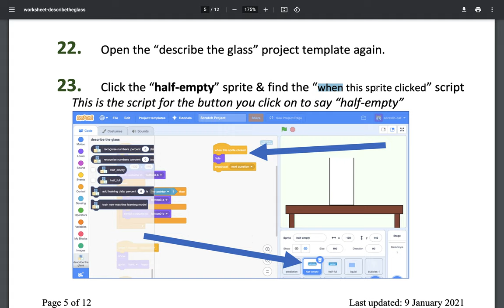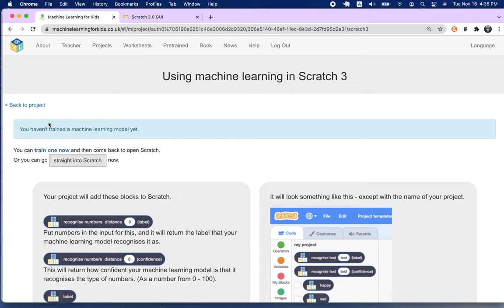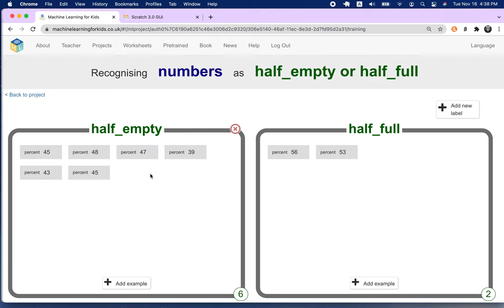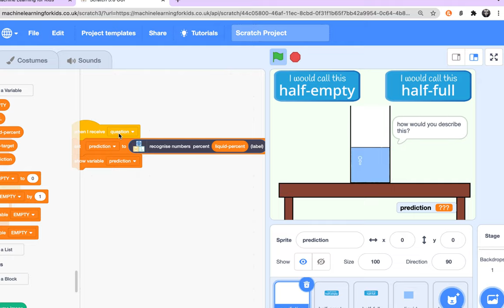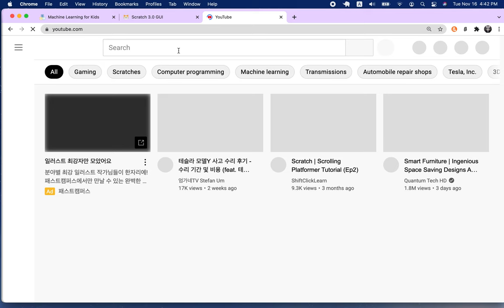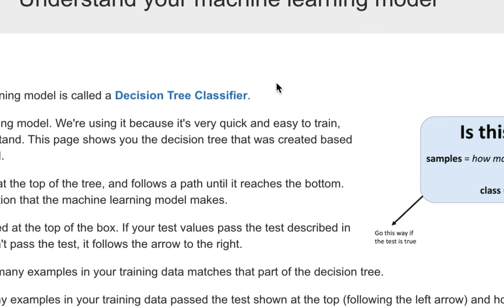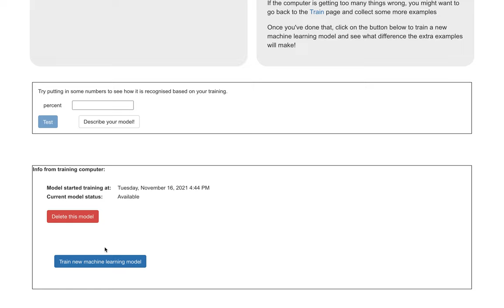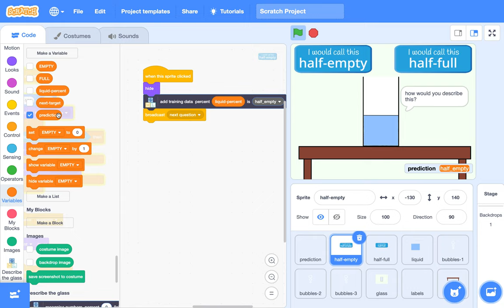[EMC] 222 - 머신 러닝 | Describe the glass | Part 2